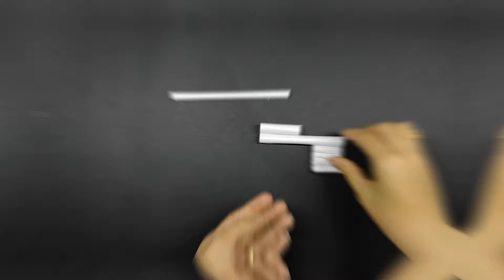Mini paper gun | How to make a paper pocket gun that shoots paper bullets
Hello dear friends! In this video, we intend to introduce you to one of the most popular paper craft toys and an easy paper weapon called the Mini Paper Gun. This paper gun allows you to make it yourself using origami techniques and experience special and entertaining moments with it.

To make this simple paper gun, you will need white and colored A4 paper. By following the simple and clear instructions in the video, you will be able to create the origami paper gun accurately and beautifully. Additionally, using different colors of colored paper, you can personalize your paper gun and weapon and give them a unique appearance.

In addition to its beautiful and attractive appearance, this paper gun has features that turn it into a realistic paper toy. With our construction instructions, you can use the rubber band provided to launch paper bullets. By placing the paper bullets in the gun barrel and applying the necessary force on the rubber band, you can shoot the bullet towards the target and experience exciting moments.

We hope this video helps you spend enjoyable moments by building and using your own paper gun. If you have any questions or need further guidance, please let me know.

Also, your opinions and comments are valuable to me and I would be happy to hear them. 🤩💬

To see my other videos, go to the links below and enjoy watching them. 😊🙏

Paper gun MP40 | How to make paper gun MP40 without glue | Origami gun

easy origami
paper weapon
origami weapons
paper toys
paper gun
origami gun
paper mini gun